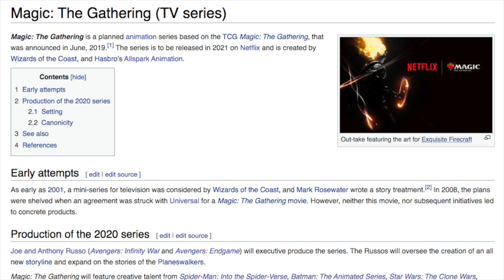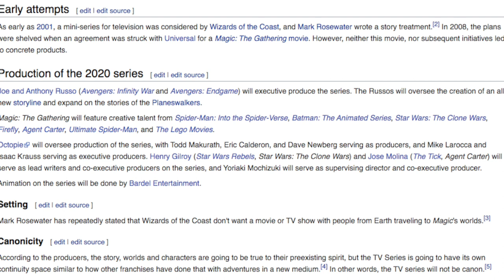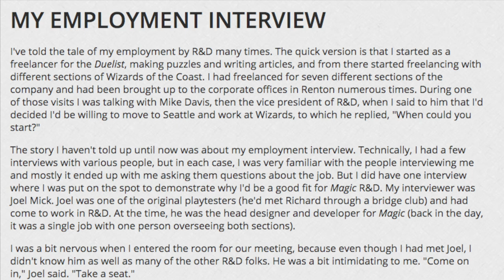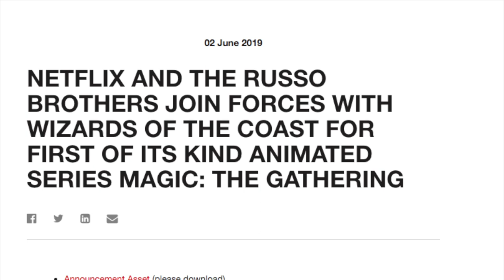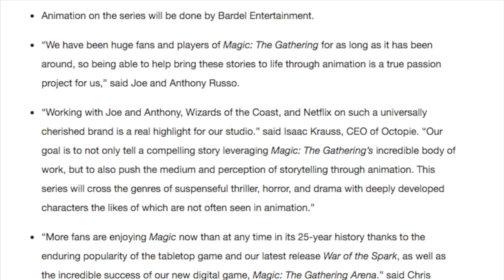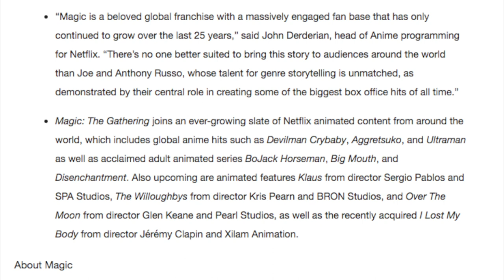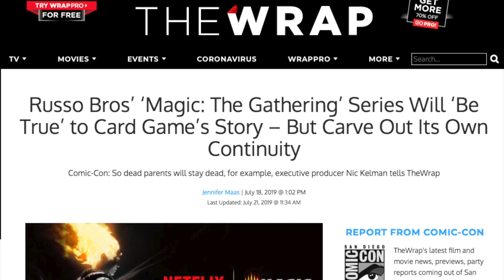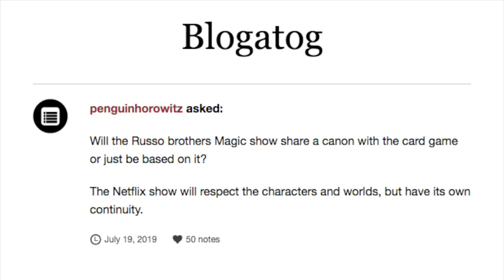Is the Magic the Gathering TV Series on Netflix Real or Fake